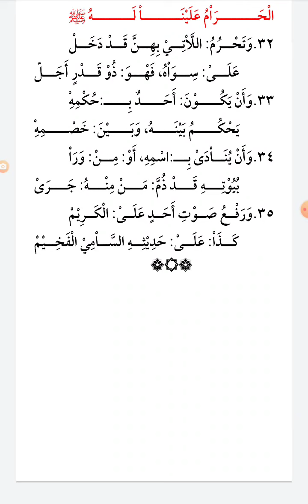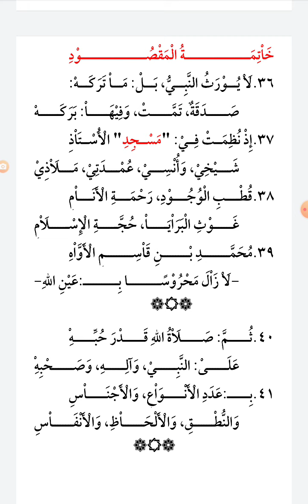أرجوزة الوردة الجنية في الخصائص النبوية الفقهيةﷺعلى صاحبها نظم العلامة محمد الديسي الجزائري ت١٣٤٠ه